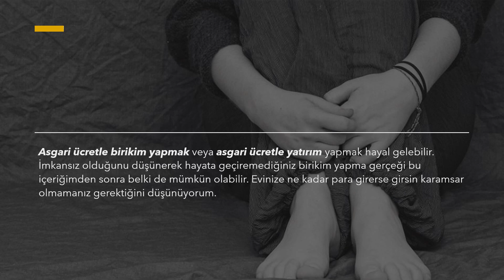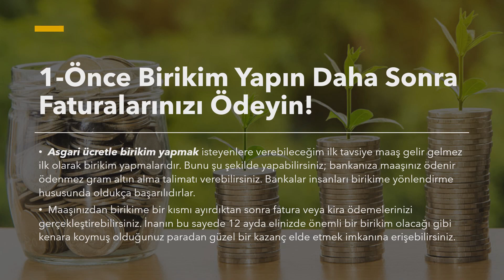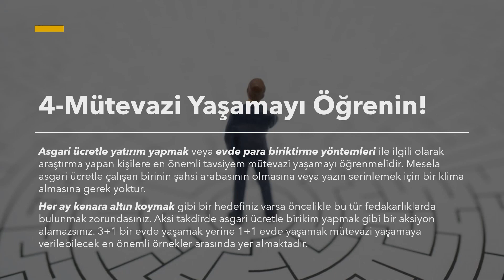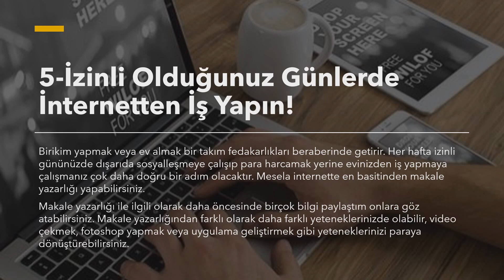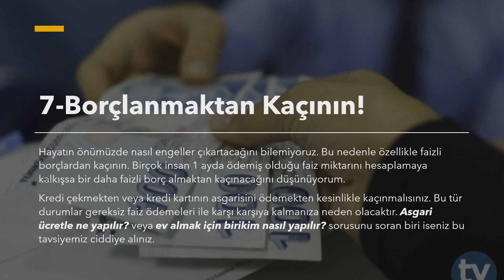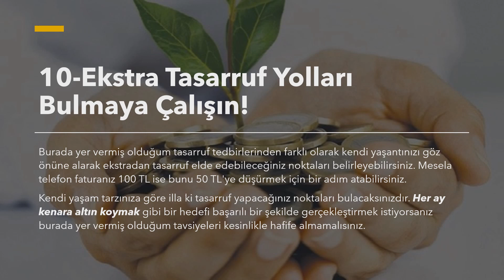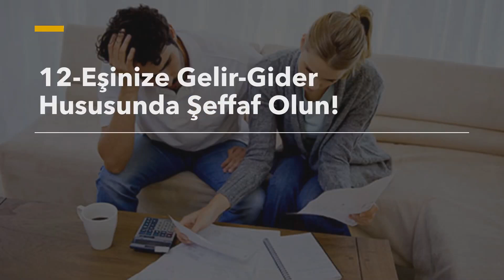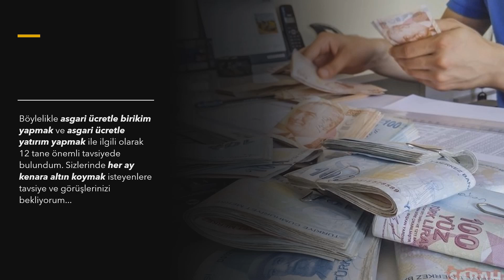Asgari Ücretle Birikim Yapmak İçin 12 Adım!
Asgari Ücretle Birikim Yapmak sizlere hayal gibi gelebilir. Ancak burada yer vermiş olduğum tavsiyelere kulak kabartarak ufakta olsa birikim yapma fırsatına erişebilirsiniz. Burada yer vermiş olduğum tavsiyeler sayesinde her ay kenara altın koymak dahi mümkün olabilecektir...

        Asgari Ücretle Birikim Yapmak İçin Yapılması Gerekenler!

Asgari ücretle birikim yapmak veya asgari ücretle yatırım yapmak hayal gelebilir. İmkansız olduğunu düşünerek hayata geçiremediğiniz birikim yapma gerçeği bu içeriğimden sonra belki de mümkün olabilir. Evinize ne kadar para girerse girsin karamsar olmamanız gerektiğini düşünüyorum.

Bende çok cuzi ücretler alarak her ay kenara altın koymak gibi önemli bir eylemi gerçekleştiriyorum. Sizde burada yer alan tavsiyeleri uygulayarak geleceğinize önemli yatırımlar yapabilirsiniz. Sizlerinde asgari ücretle birikim yapmak ile ilgili görüş, öneri ve beğenilerini bekliyorum...